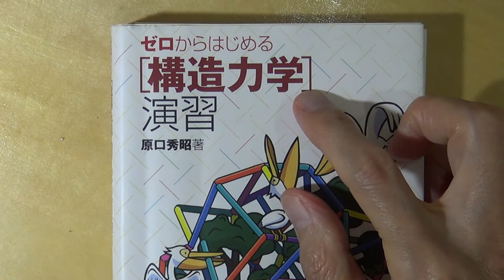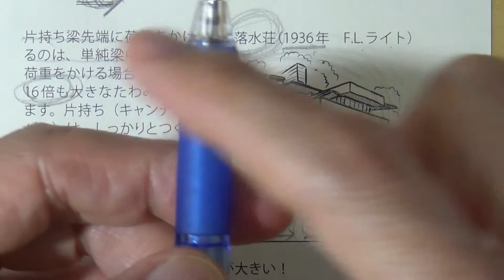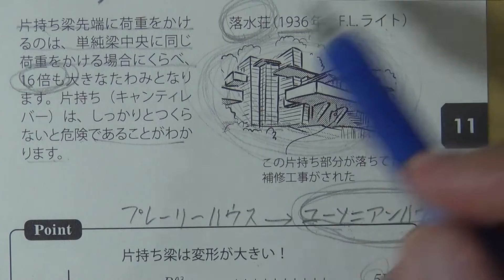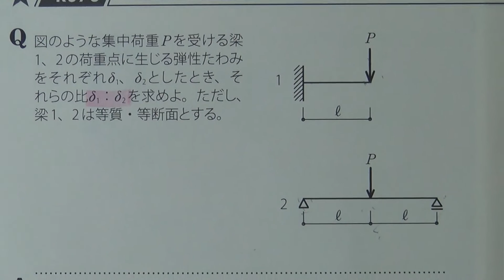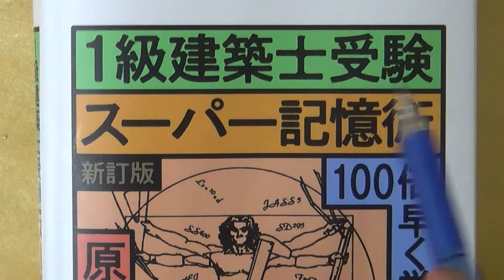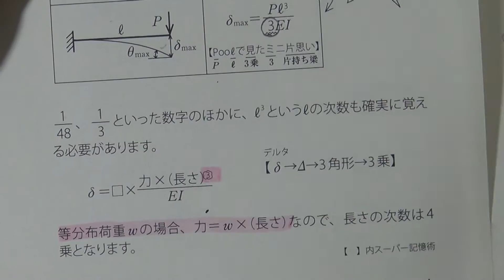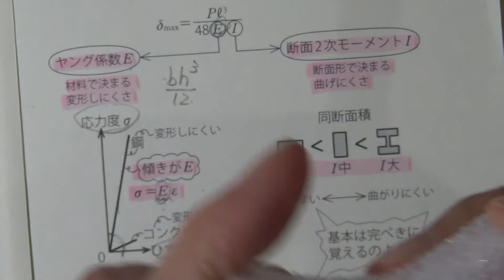76 集中荷重片持ち梁と、スパン2倍単純梁とたわみδ比較 【構力マラソン】ゼロからはじめる構造力学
集中荷重のかかった片持ち梁とスパン2倍単純梁のたわみδを、公式を使って比較します。